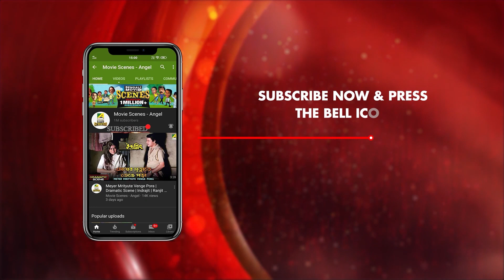আটকুড়ো রাজার ৭ রানী | Movie Scene | Rajar Meye Parul | Tapas Paul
Watch the Action Scene "আটকুড়ো রাজার ৭ রানী" from Rajar Meye Parul on YouTube. The Bengali Film Rajar Meye Parul was released in the year 1993, Directed by Milan Chowdhury, starring Tapas Paul, Anju Ghosh, Pallavi Chatterjee, Teli Samad, Dilara, Papiya Adhikari, Gita Dey.

Movie: Rajar Meye Parul
Language: Bengali
Genre: Drama, Romance
Director: Milan Chowdhury
Music Director: Mrinal Bandopadhyay, Amir Ali
Lyricist: Khan Ataur Rahman, Abdul Latif, Pradip Dey, Sirajul Islam Bhuia, Mrinal Banerjee
Playback: Sabina Yasmin, Subir Nandi, Indramohan Rajbangshi, Mina Barua, Andrew Kishore, Runa Laila
Release: 1993
Star cast: Tapas Paul, Anju Ghosh, Pallavi Chatterjee, Teli Samad, Dilara, Papiya Adhikari, Gita Dey, Soma Mukherjee, Radhika Dev, Ashok Mukherjee, Prabir Mitra, Dildar, Abhijit Sen, Nirmal Kumar, Amiyo Dutta, Ashok Kumar

Synopsis:::
Rajar Meye Parul is a dramatic representation of a Bengali fairytale. It tells the fantastic tale of a King and his Seventh Queen who are blessed with children by god. The other six evil queens plot and put the seven children in pot deep in the ground and have the Queen sent off on an exile. And the queen’s best friend saves her eighth girl child and escapes. A holy man saves the seven boys by tuning them into Champa flowers. Through many twists and turns, by the grace of god and miracles, the King is told of the truth and the real nature of his evil queens. The story ends on a happy note where all the children are united with their father and mother, and there is happiness and peace in the kingdom.